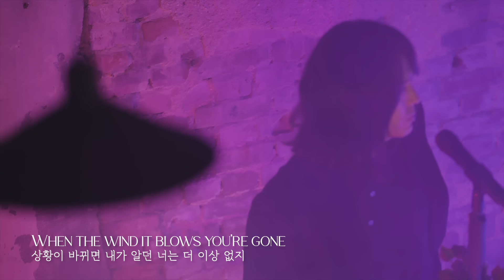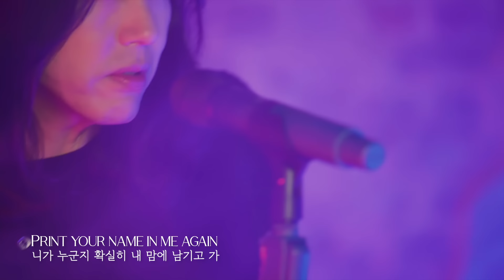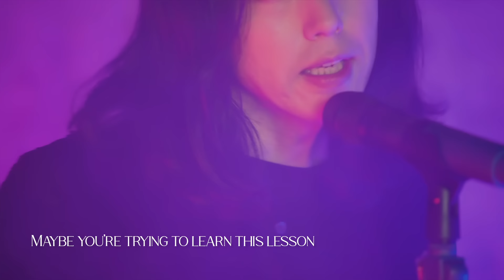Official Yang Joon Il "Alibis" English MV 양준일